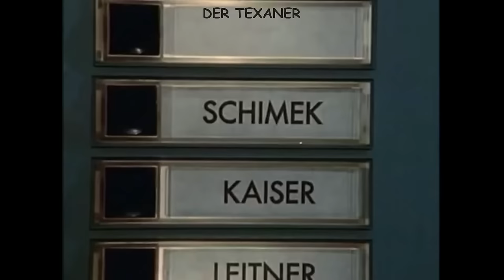Kaisermühlen Blues - 1 Zentrum Der Welt (Reupload)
Dieses Zentrum der Welt ist natürlich Kaisermühlen. Auf der Zehner-Stiege im Gemeindebau ziehen neue Mieter ein: Lena Mayerhofer und ihr geistig behinderter Bruder Franzi, der sich einbildet, eine Straßenbahn zu sein. Die Bezirksräte Gneisser und Schoitl sind natürlich gleich zur Stelle, um die Neuankömmlinge zu begrüßen. Gitti Schimek hat große Schwierigkeiten: Sie muss operiert werden und verliert ihren Arbeitsplatz.